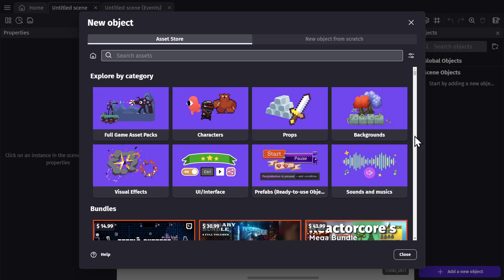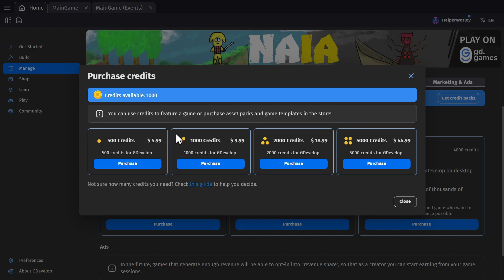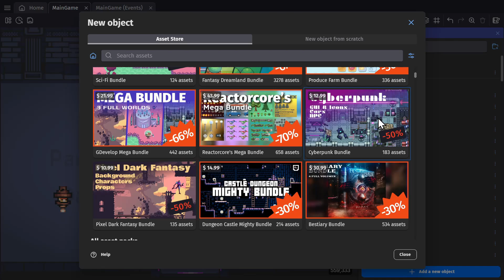Free asset packs for subscribers!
Free asset packs are now given every month to users having a subscription, as a thank you for your support! These tutorials are designed to teach you how to make a game in GDevelop, a no-code, open-source, free, and easy game engine.